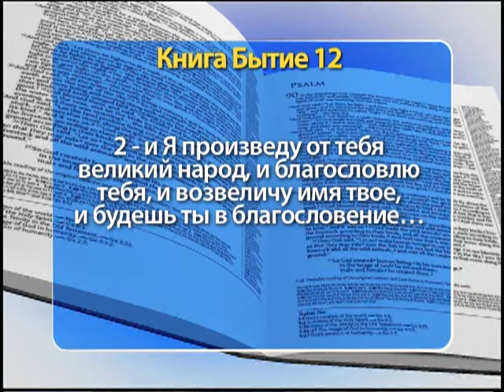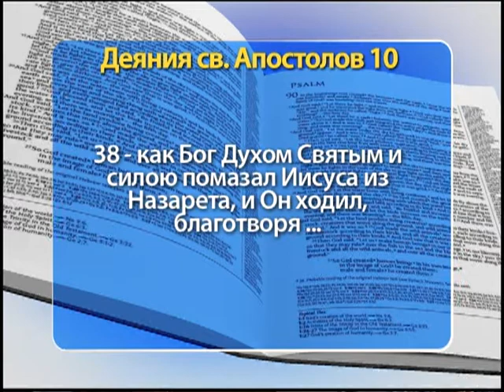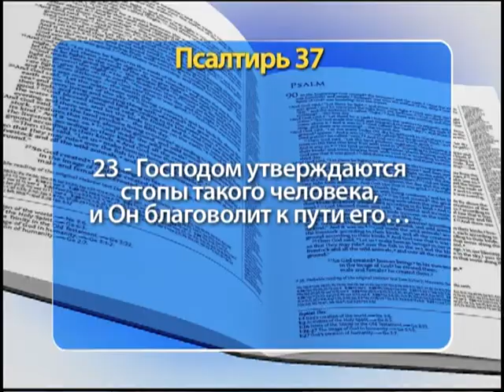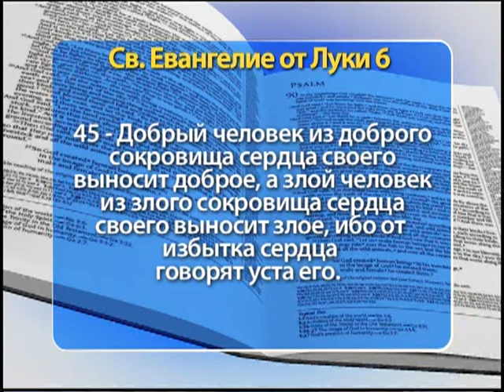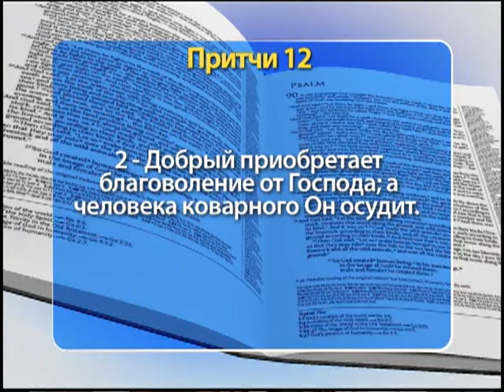Шоу Веры 1522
«... и Я произведу от тебя великий народ, и благословлю тебя, и возвеличу имя твое, и будешь ты в благословение…» (Библия, Ветхий Завет, Книга Бытие, глава 12, стих 2).